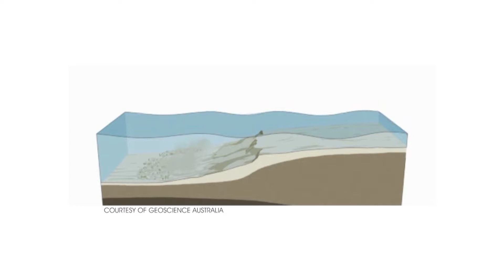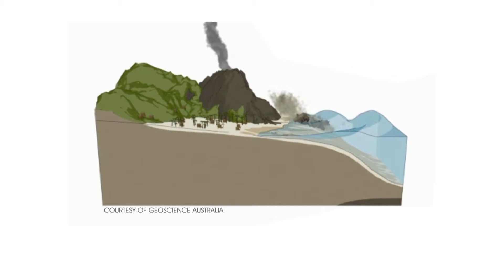Montserrat Geological History with Dr. Steve Carey | Nautilus Live